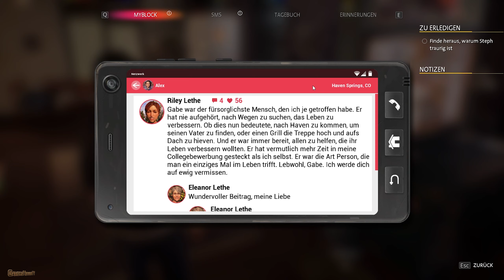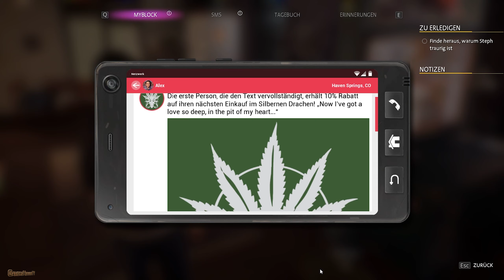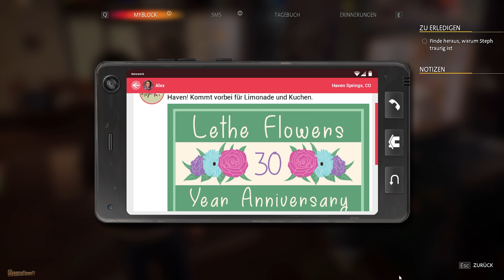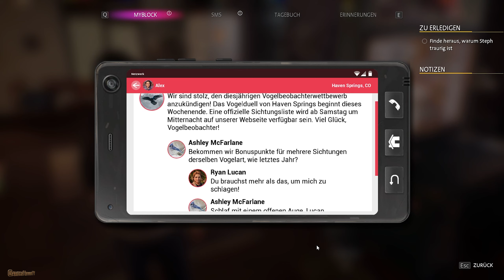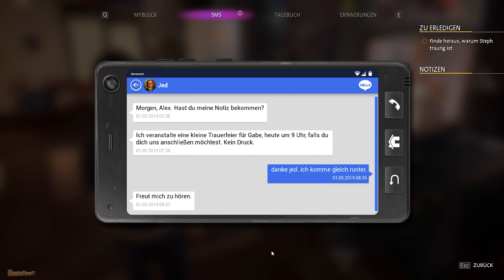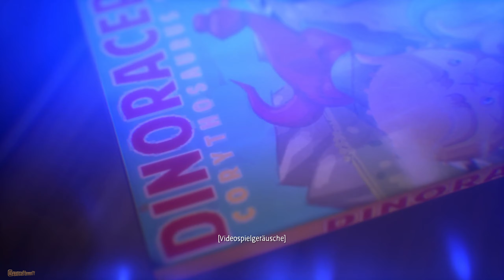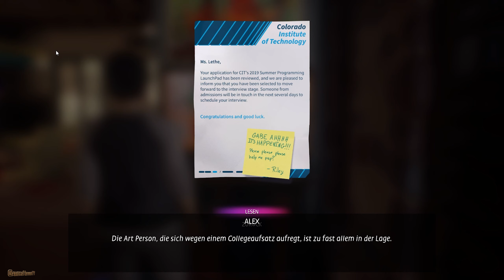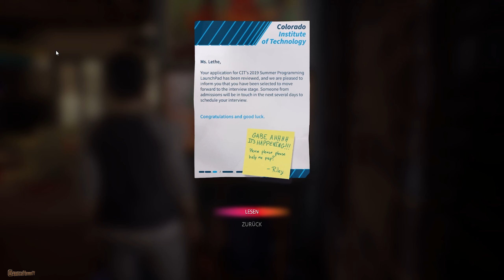LIFE IS STRANGE: TRUE COLORS #6:🎧 Steph's Vergangenheit mit Gabe (Gameplay Deutsch GHTV)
Lust auf Life is Strange: True Colors bekommen?

Ganz herzlich Willkommen auf dem GamersHeavenTV-Kanal mit mir dem Johannes. In diesem Playthrough spiele ich mit dir gemeinsam "Life is Strange: True Colors" von Entwickler Deck Nine. Wie immer gilt für Life is Strange, es ist ein ruhiges, gefühlvolles Adventure mit einer packenden Story. Ich werde mir demnach Zeit nehmen, viele Dinge ansehen, hin und wieder auch Texte lesen und natürlich viele Gespräche führen. Dir als Zuschauer steht es natürlich frei auch Passagen zu Skippen wenn du schnelleren Fortschritt in der Geschichte sehen willst. So oder so freue ich mich aber auf dieses Projekt und möchte die Reise mit Alex und dir genießen.

Ich wünsche dir und mir somit ganz viel Spaß und eine schöne Zeit.